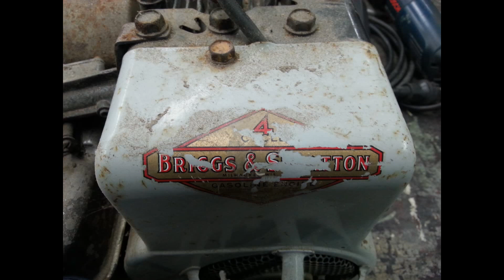go kart restoration vintage-kart restoration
Lokari Auton täydellinen läpikäynti.

Old childen lokari formula totally restoration.
Motor changed and brake disc installed.

Orginal manufacture of these are small finnish family company made, that company called leo laine oy called as lokari company.

These formula and pick-up model was great hit in finland 80's-90's.